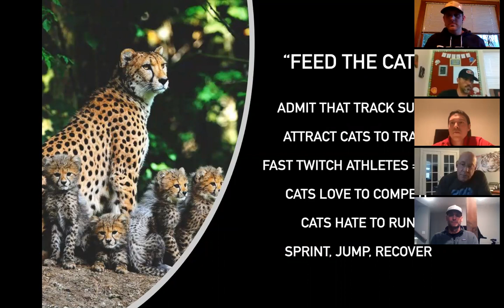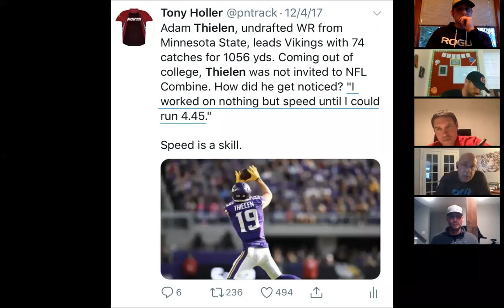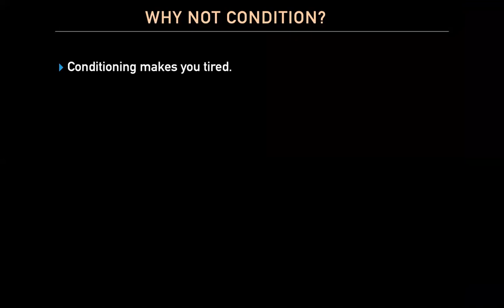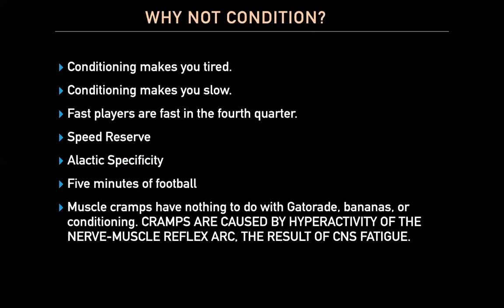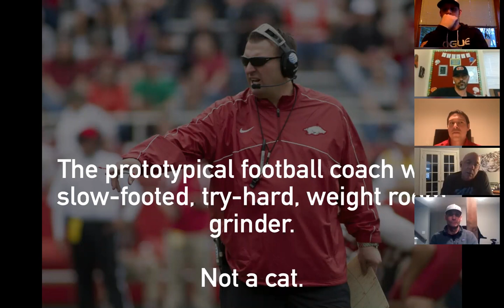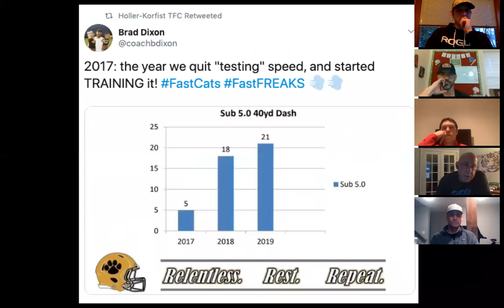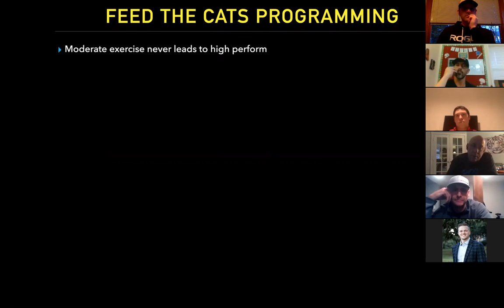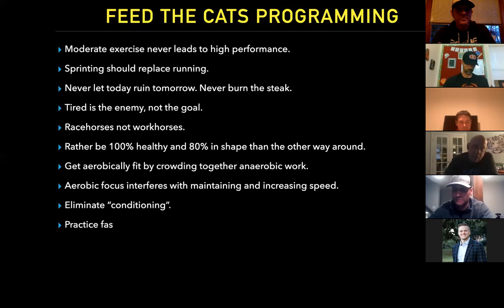Tony Holler - Feed the Cats Training